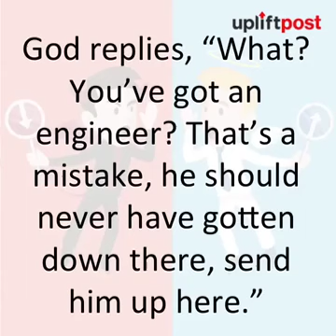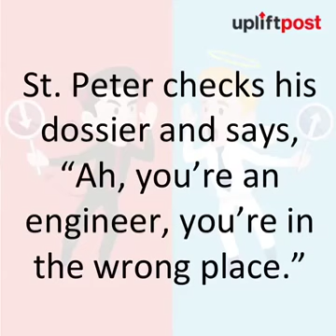Engineer dies and finds himself in Hell, and the Devil’s response is hilarious!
An engineer dies and reports to the pearly gates.

Hellsing Ultimate Abridged Episode 06 is coming later this month, we wanted to give you all a quick refresher course on the series! Enjoy the first three s of TeamFourStar's vampiric.

Одна из самых любимых народом комедий про добряка заведующего детсадом, который как две капли похож на.

Brace yourself for a shocking confession of a South African man brought up in the darkest, most bloodthirsty and devilish manner imaginable. Initiated through sodomy at a tender age into a.